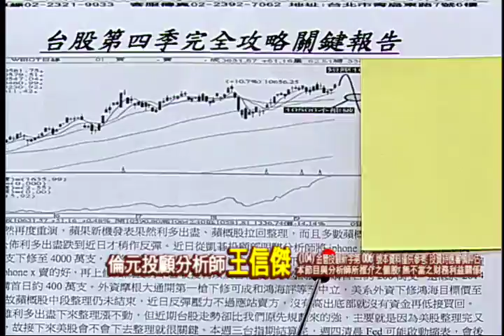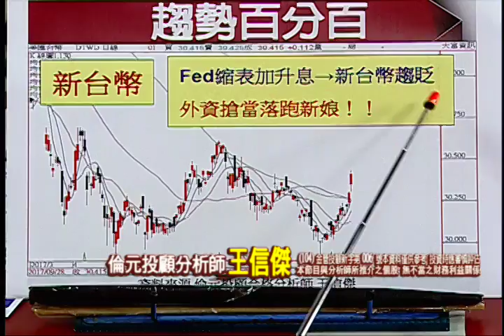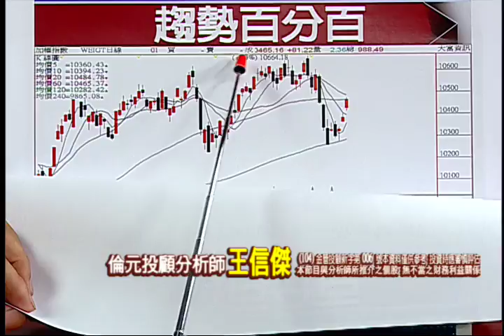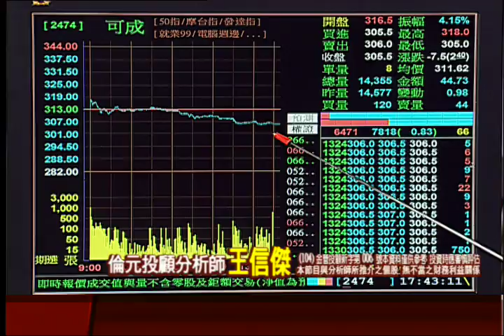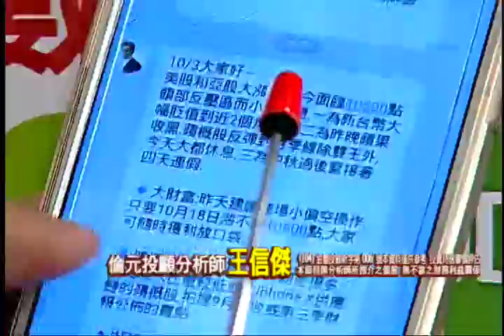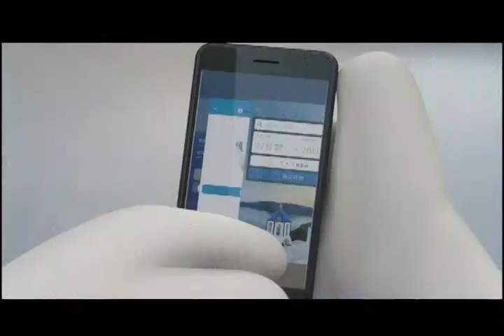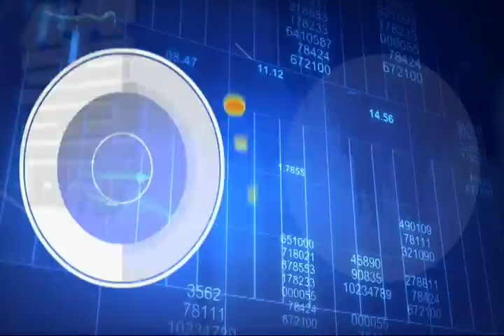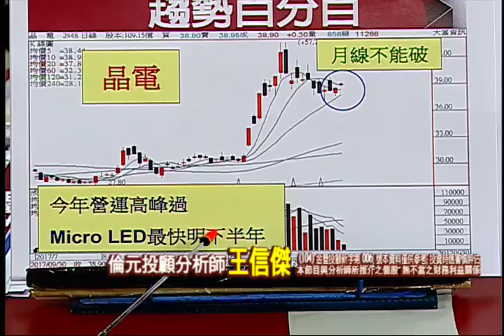171003王信傑趨勢百分百